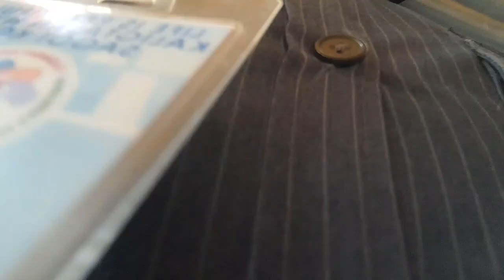Kaligayahan namin ang Maglingkod sa inyo po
salamat sa support@JaperSniperOfficial @mrs.japersniper7165 @JoxMTV @kautoytv9362 @kabungotofficial9129 @jeramelperez6648 @kuyadangtv8604 @kamuningofficial3860 @katataytv6783 @kabangasvlog8170 @byanggulay8825 @naningkamot @alasniperez1781 @kaagapaymixvlogs9819 @thornjamesvlog2505 @kathanotv2616